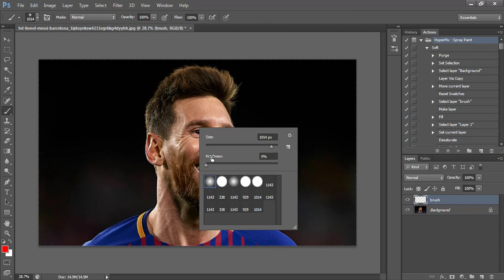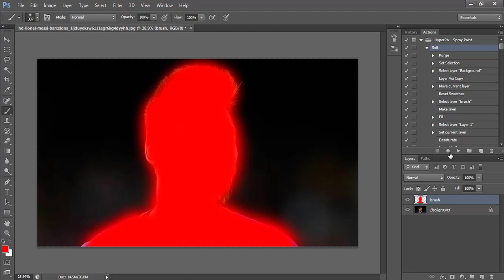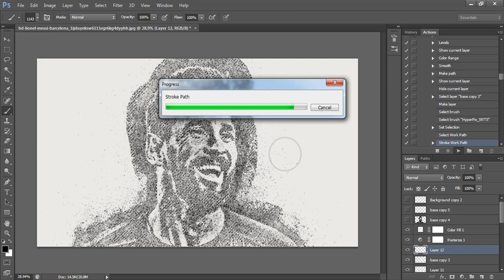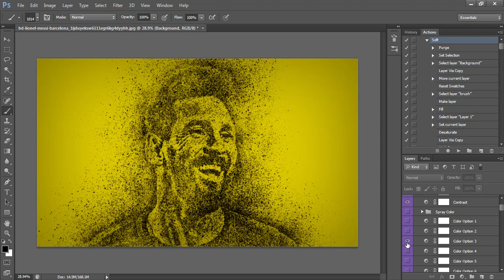Spray paint photoshop action free download